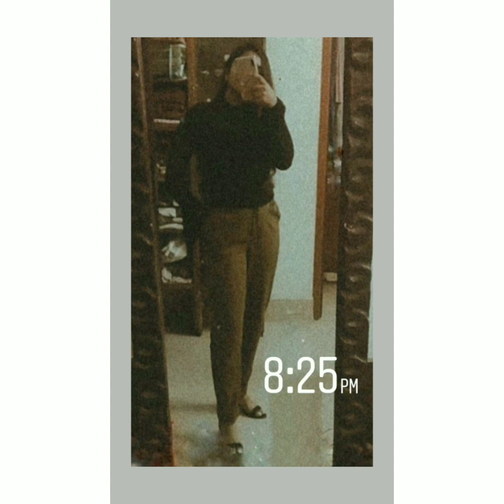Diwali vlog +GRWM . Moments of joy❣